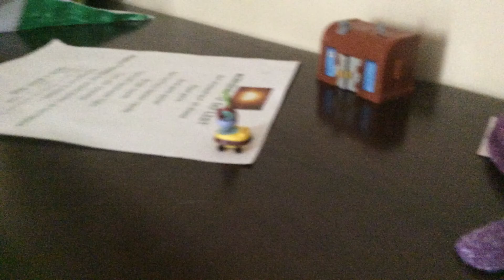SpongeBobs big vacation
Spongebob takes a vacation to playdoh island